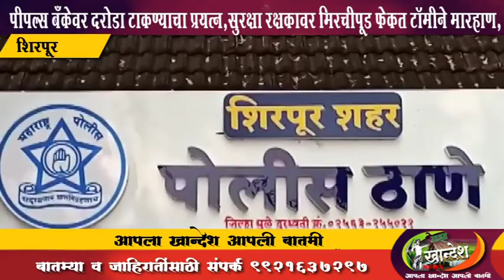शिरपूर पीपल्स बँकेवर दरोडा टाकण्याचा प्रयत्न,सुरक्षा रक्षकावर मिरचीपूड फेकत टॉमीने मारहाण